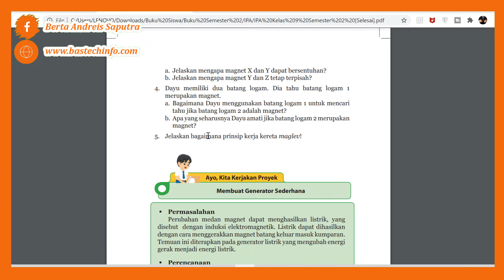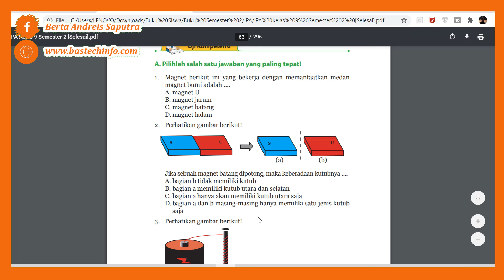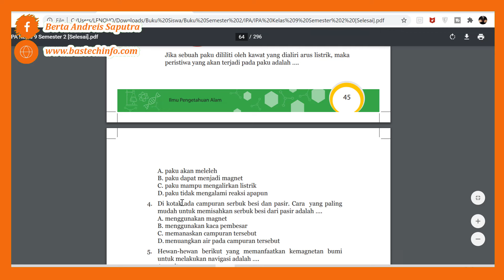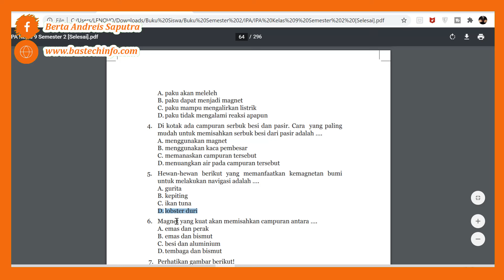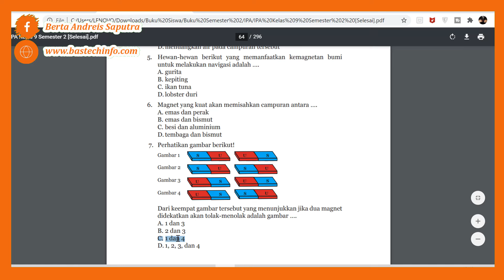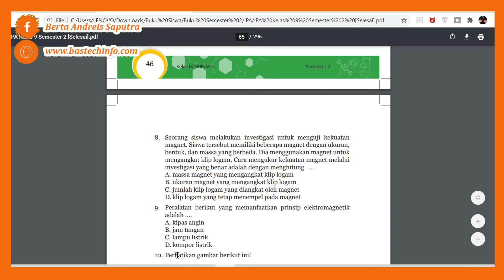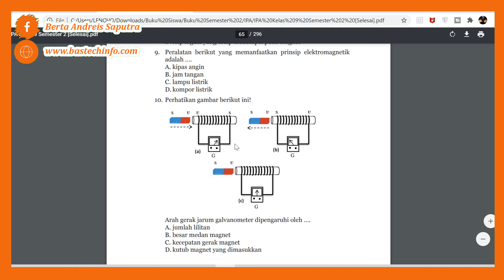Jawaban PG Uji Kompetensi Bab 6 Halaman 45 IPA Kelas 9 (Kemagnetan dan Pemanfaatannya)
Uji Kompetensi Bab 6 Kemagnetan dan Pemanfaatannya dalam Produk Teknologi
IPA Kelas 9 SMP
A. Pilihan Ganda (PG)
Uji Kompetensi Bab 6 IPA Kelas 9 Halaman 45 Kemagnetan dan Pemanfaatannya dalam Produk Teknologi
Uji Kompetensi Bab 6 IPA Halaman 45 Kelas 9 Kemagnetan dan Pemanfaatannya dalam Produk Teknologi

A. Pilihlah salah satu jawaban yang paling tepat dengan memberi tanda silang (X) pada huruf a, b, c, atau d!
1. Magnet berikut ini yang bekerja dengan memanfaatkan medan magnet bumi adalah .
a. magnet batang
b. magnet ladam
c. magnet U
d. magnet jarum

2. Perhatikan gambar berikut!
S U S U
Jika sebuah magnet batang dipotong, maka keberadaan kutubnya
a. bagian a hanya akan memiliki kutub utara saja
b. bagian a memiliki kutub utara dan selatan
c. bagian b tidak memiliki kutub
d. bagian a dan b masing-masing hanya memiliki satu jenis kutub saja

3. Perhatikan gambar berikut!
"Baterai"
Jika sebuah paku dililiti oleh kawat yang dialiri arus listrik, maka yang akan terjadi pada paku adalah ….
a. paku akan meleleh
b. paku mampu mengalirkan listrik
c. paku dapat menjadi magnet
d. paku tidak mengalami reaksi apapun

4. Di kotak ada campuran serbuk besi dan pasir. Cara yang paling mudah untuk memisahkan serbuk besi dari pasir adalah ….
a. menuangkan air pada campuran tersebut
b. menggunakan kaca pembesar
c. menggunakan magnet
d. memanaskan campuran tersebut

5. Hewan-hewan berikut yang memanfaatkan kemagnetan bumi untuk melakukan navigasi adalah ….
a. lobster duri
b. siput
c. gurame
d. lele

6. Magnet yang kuat akan memisahkan campuran antara….
a. plastik dan kertas
b. alumunium dan seng
c. besi dan aluminium
d. emas dan perak

7. Perhatikan gambar berikut!
Berikut dari keempat gambar tersebut yang menunjukkan jika dua magnet didekatkan maka akan saling tolak menolak adalah gambar….
d. 1, 2, 3, dan 4

8. Seorang siswa melakukan investigasi untuk menguji kekuatan magnet. Siswa tersebut memiliki beberapa magnet dengan ukuran, bentuk dan massa yang berbeda. Dia menggunakan magnet untuk mengangkat klip logam. Cara mengukur kekuatan magnet melalui investigasi yang benar adalah dengan menghitung ….
a. massa magnet yang mengangkat klip logam
b. ukuran magnet yang mengangkat klip logam
c. jumlah klip logam yang diangkat oleh magnet
d. klip logam yang tetap menempel pada magnet

9. Peralatan berikut yang memanfaatkan prinsip induksi elektromagnetik adalah….
a. kipas angin
b. jam tangan
c. lampu
d. kompor

10. Perhatikan gambar berikut ini!
Arah gerak jarum galvanometer dipengaruhi oleh….
a. kecepatan gerak magnet
b. kutub magnet yang dimasukkan
c. jumlah lilitan
d. besar medan magnet